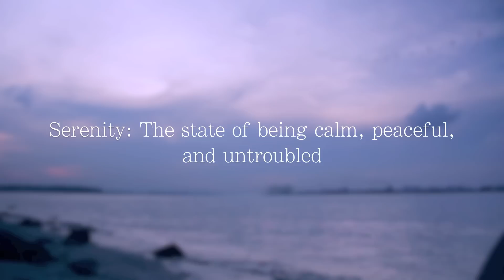Punggol Promenade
Nice place to just chill-out and spend an afternoon at.

Taken with a Canon 60D, 18-135mm Kit Lens, ND Filter Fader.
Edited using iMovie 2011